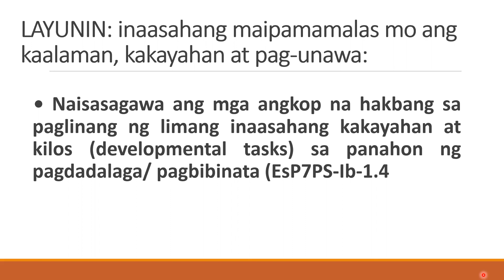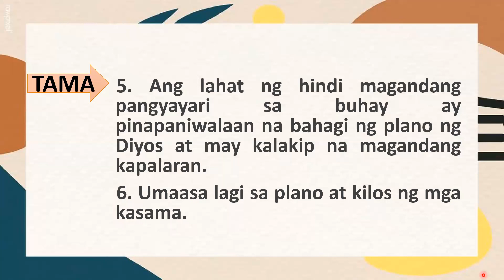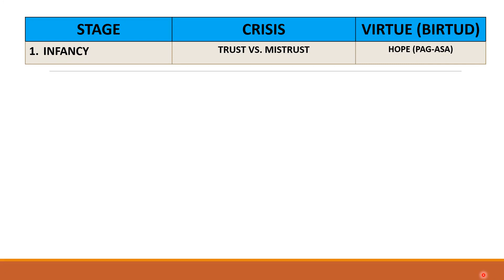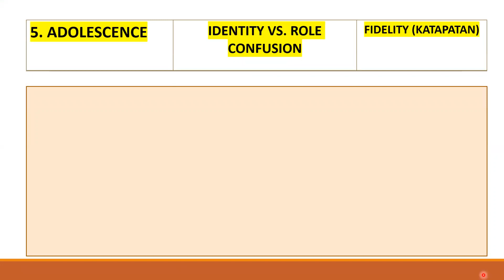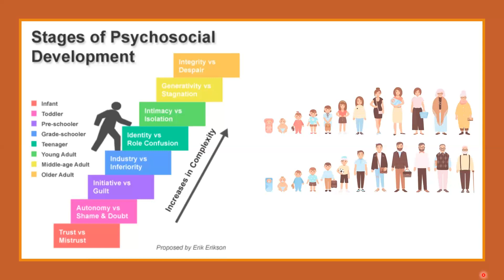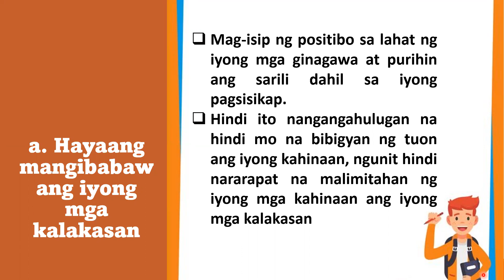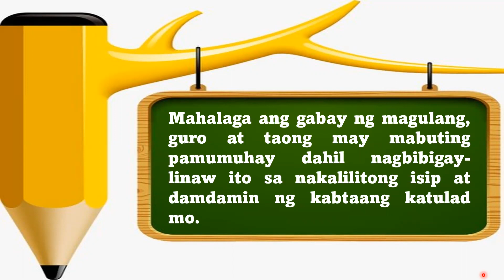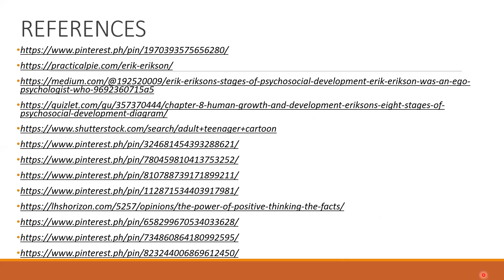WEEK 3 PAGPAPAUNLAD NG TIWALA SA SARILI ESP7